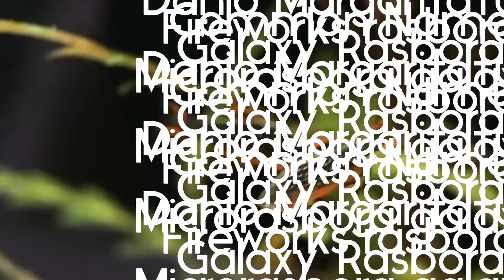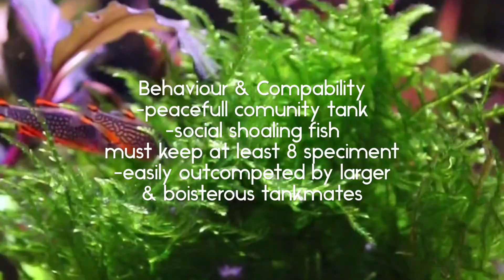"Celestial Pearl Danio: Tiny Marvels with the Most Beautiful Patterns for Mini Aquascape! FISH4U"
"Dive into the enchanting world of Celestial Pearl Danio with our latest video! 🌈🌿 These little gems bring the most stunning patterns to your mini aquascape, adding a touch of magic to your underwater paradise. Join us as we explore the beauty of these tiny aquatic wonders and discover how they can elevate your aquarium game!